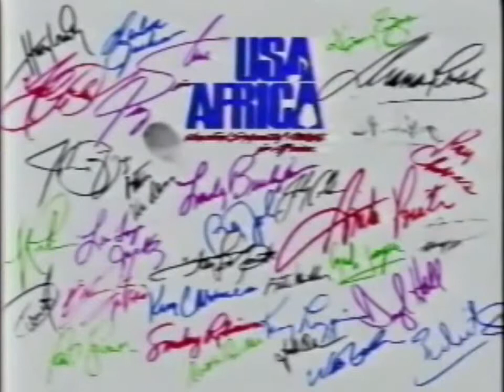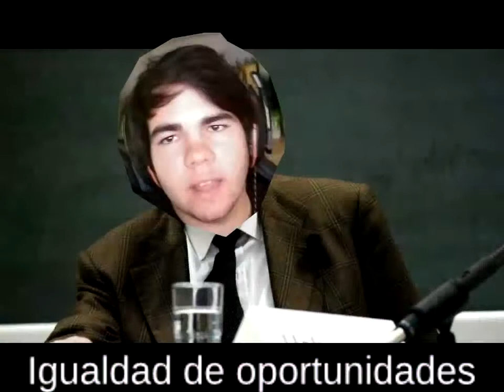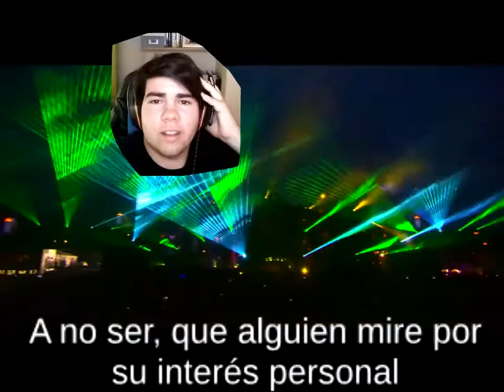La Ética del Consenso de Jürgen Habermas (1º de Bachillerato)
Si estás dando esto en el instituto espero que te sirva.